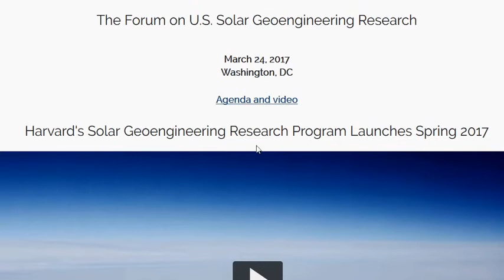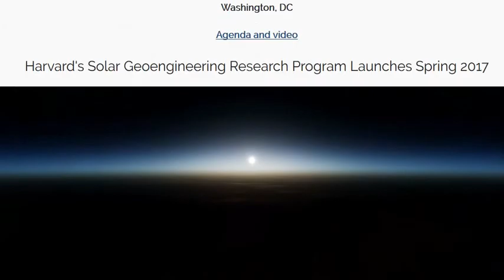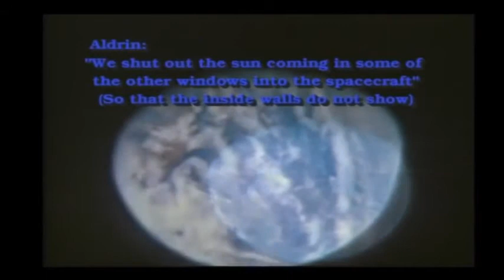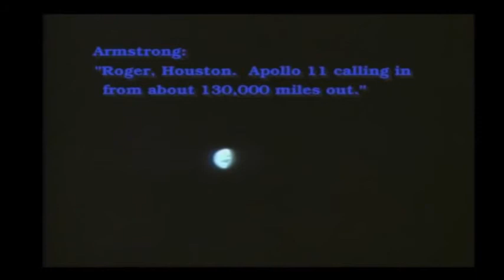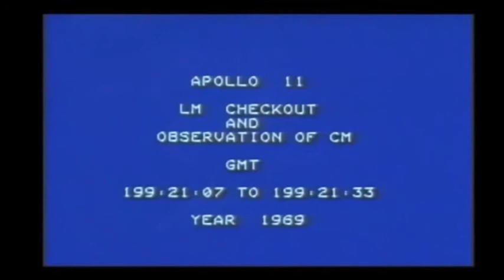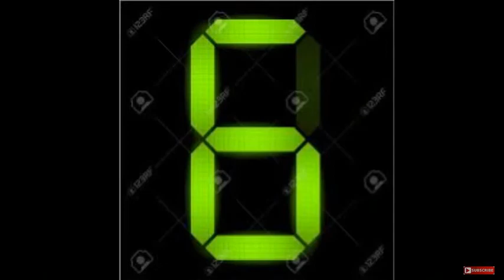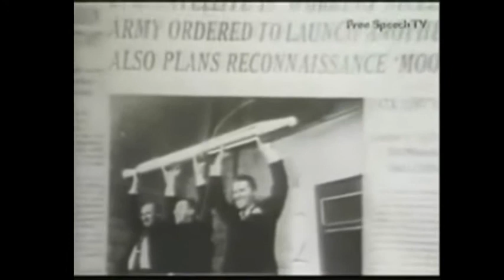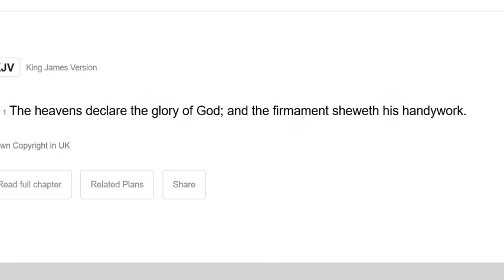Top 10 reasons man never went to space, period. credits to Richie from Boston.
Space is fake, like N.A.S.A.